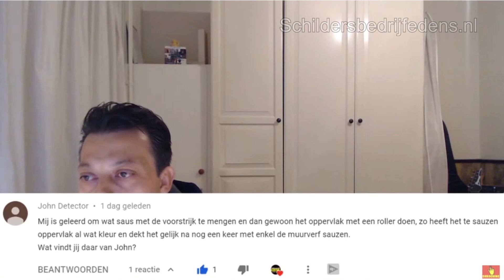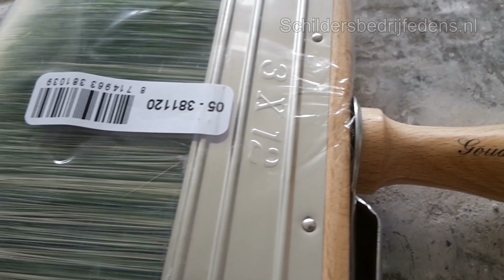SPACHTELPUTZ VOORSTRIJKEN, WEL OF NIET DOEN? 4 TIPS DIE JE MOET WETEN [BIJ VOORSTRIJKEN STUCWERK].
Spachtelputz voorstrijken, wel of niet doen? Je gaat 4 tips krijgen bij het voorstrijken van je stucwerk. Voorstrijken is namelijk erg belangrijk. Spachtelputz voorstrijken is dat iets wat je moet doen? Sowieso is voorstrijken na het stucen altijd belangrijk. Maar deze voorstrijk tips heb je nog niet mee gekregen. Een muur voorstrijken kan je doen met een blokwitter. Wanneer moet je een muur dan voorstrijken? En waarom een muur voorstrijken? Dit doe je voor de hechting en vaak na het stucen. Spachtelputz verven is iets wat veel mensen willen doen. Maar moet je dit net zo behandelen als gladde muren? Moet je wel of niet voorstrijken voordat je spachtelputz gaat verven?  Of is voorstrijk van spachtelputz niet nodig als je gaat schilderen? Vandaag ga je meer antwoorden krijgen of je spachtelputz moet voorstrijken voor het schilderen. Welke voorstrijk heb ik nodig zal je zeggen? Gebruik voorstrijk voor zuigende ondergronden. Na het zien van deze aflevering weet jij voortaan hoe je een muur met voorstrijk kunt doen.
🔴 P R O D U C T   K O P E N = YOUTUBE KANAAL SPONSOREN!

---⏱️Timestamps⏱️---
00:00 SPACHTELPUTZ VOORSTRIJKEN
00:43 TWEE KEER SCHILDEREN
21:04 VOORSTRIJKEN GOEDKOPER
02:30 VOORSTRIJK MENGEN MET VERF

🔴  VIPMEMBER:
Stuur een mailtje naar : met de vermelding dat je graag VIP-member wilt worden en vermeld daarbij je naam en achternaam en je komt gratis in mijn lijst te staan.

Bij elke upload krijg je voortaan een melding dat er een nieuw filmpje is en indien er een PDF is of ander belangrijke update, dan zul je deze ook gratis ontvangen vanaf het moment dat je VIPMEMBER bent. En af en toe zal er een product geloot worden onder de vipmembers.

🔴👉 D O N E R E N
Vind je het leuk om vrijwillig te doneren zodat ik Youtube fulltime kan doen?
Rabobank: rekening nummer IBAN :   NL64RABO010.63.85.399
 ( voor buiten Nederland) BICODE: RABONL2U
  t.n.v. :  Schildersbedrijf Edens - Omschrijving: Schildertipsedens